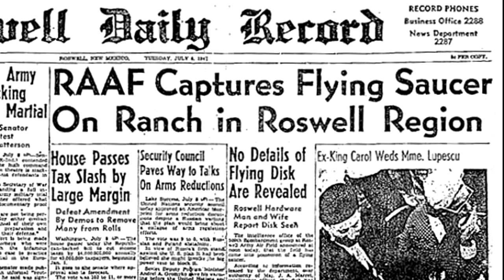Misterios de las profundidades (Monstruos, ciudades y Bloops)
La humanidad a pesar de explorar el espacio desconoce muchos de los misterios de la tierra en especial las profundidades del océano. Nos sumergimos al fondo de nuestras cubas para analizar estos misterios, Salud!!